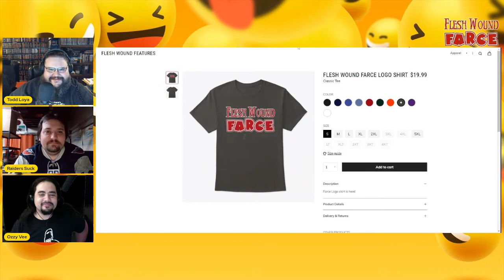BLUE STREAK Review | Flesh Wound FARCE | Martin Lawrence | Dave Chappelle | Comedy | 528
Flesh Wound Fiends! It's time for a new episode of Flesh Wound Farce! This week we review the Martin Lawrence comedy Blue Streak!! Also featuring Dave Chappelle, Luke Wilson and William Forsythe... this lesser known film does indeed deliver a good time. Join Todd, Greg, and Ozzy in this brand new episode! Support us for exclusive and uncensored content join the Horror Cartel Flesh Wound Radio Facebook group, and like the Flesh Wound Features FB page.